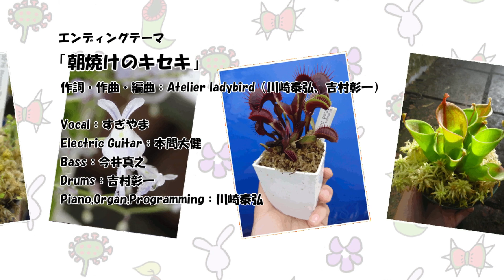食虫植物系バーチャルYoutuberネア 自己紹介！【4K】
皆さんこんにちは、ネアです。
自己紹介を頼まれたけど、なにを話せばいいのかな...
　　　　　　　　　　　　　　　　　　　　　　　-ネア-

今回はネアちゃんが簡単な自己紹介をしてくれました！
そのうち、質問コーナーなども行う予定なので、ネアちゃんに聞きたいことやメッセージ等があれば、Twitterの質問箱にお願いします！

↓食虫植物系VTuberのマスターのアカウント↓
長らくお待たせしました！食虫植物TV　第一回目です！
今回のテーマは「ウツボカズラの袋と消化液」です！

あれれ？サムネイルになぜネコが？？
第一回目にしてハプニング発生でグダグダ！？

あまり深い内容は取り上げてませんが、ネアやハエトリちゃんがウツボカズラについてゆる～く紹介してくれています。

【Animation Channel】食虫植物系バーチャルYoutuber ネアちゃんねる

【17 Live】
イチナナでも生Live配信やってるよ! きてね!

ネアちゃんグッズ化しました！

cv.さとうささら